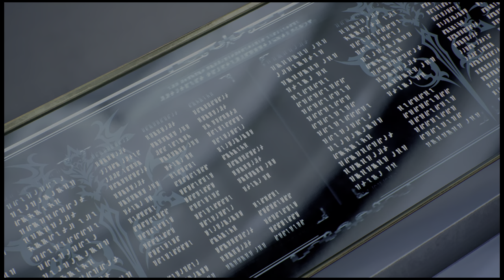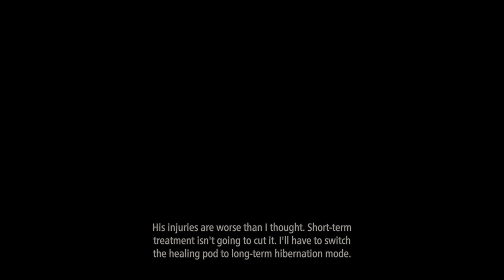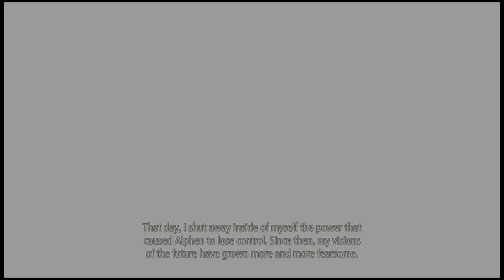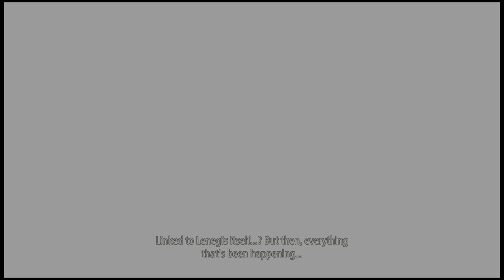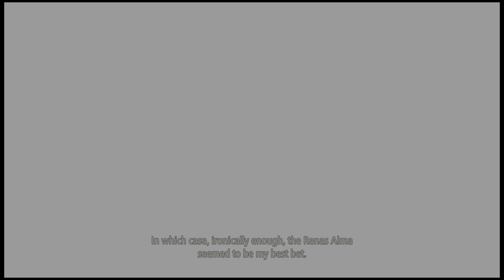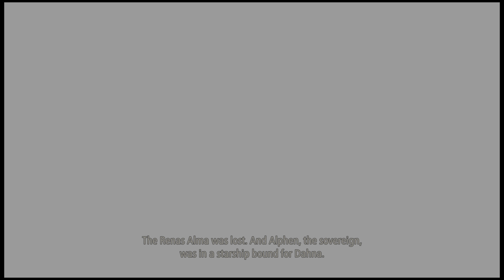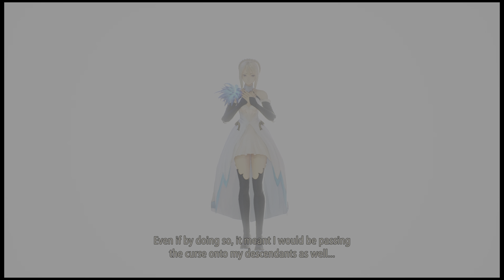Tales of Arise Playthrough Gameplay PS5 (Altar Chamber) - Part 53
Tales of Arise Gameplay Walkthrough PS5 PC XB1 PS4 PRO No Commentary 1080p 60fps 1080p60 1440p 60fps HD let's play playthrough review guide
Showcasing all cutscenes movie edition, all boss fights / boss fights, side missions, upgrades, outfits / costumes, all characters, best moments, funny moments, final boss and true ending, secret ending.